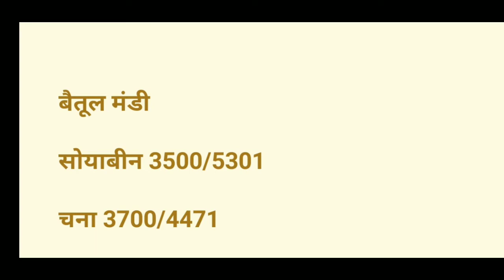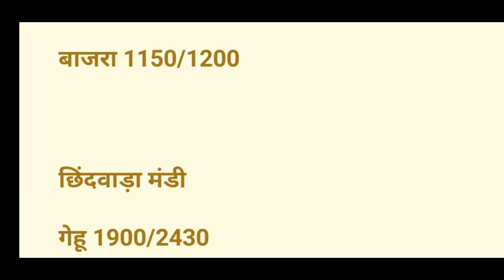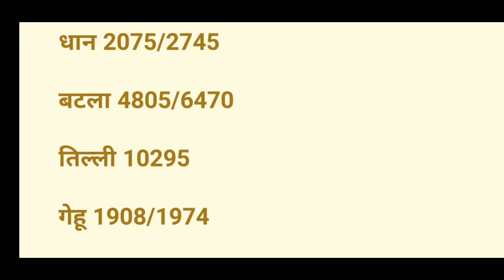इंदौर नीमच मंदसौर खरगोन धार दतिया बैतूल छिंदवाड़ा जबलपुर मंडी भाव / mandi bhav today